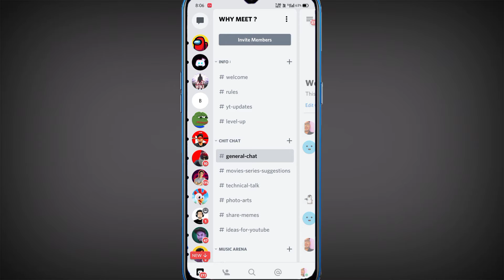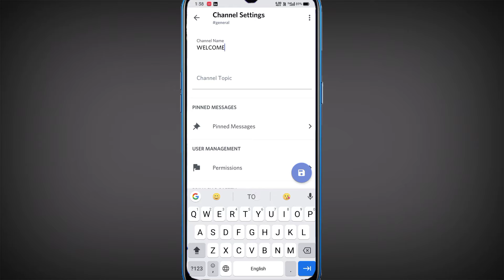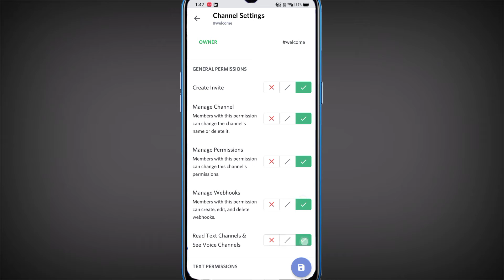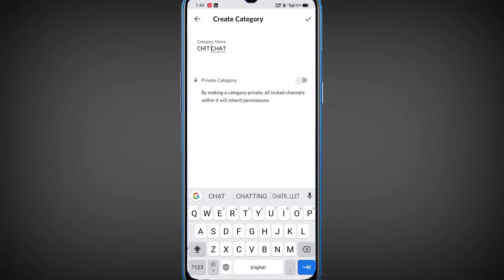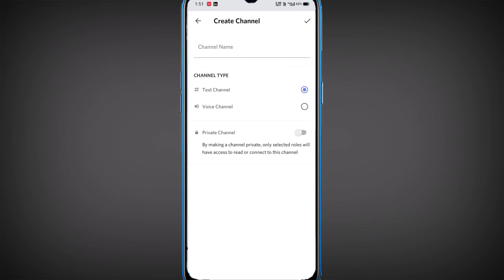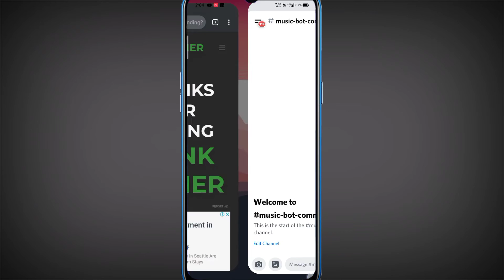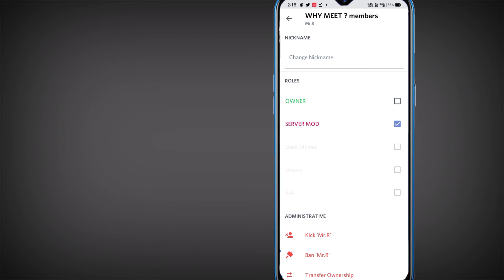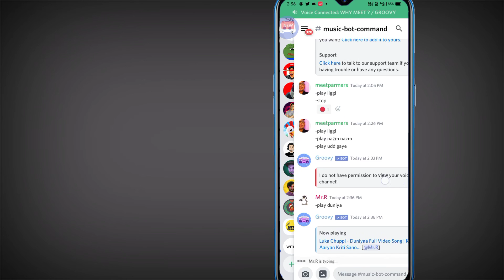HOW TO MAKE PROFESSIONAL DISCORD SERVER IN MOBILE | WITH MUSIC AND MEME BOTS | HINDI FULL TUTORIAL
Discord is now widely used in every field like gaming, youtube community, movies discussion, anime fanbase, etc. Any of us also want to make a decent Discord server.

But Discord is little bit difficult to use, but no worries guys i am here to tell you how to make epic Discord server with bots and all stuff.
You can make a professional Discord server in mobile also. So here's the video tutorial for that in hindi.

As shown in my vidoe you have to write some command to make welcome channel on Discord. So every command is given below-
1.
S?welcomer channel your channel name
2.
S?welcomer embed
3.
S?img welcomer toggle
4.
S?img welcomer banner ( also upload image with the message)
5.
S?welcomer message your message

So that's all, i hope now on you can make a cool Discord server with your mobile phone,
See you soon in the next video till then good-bye.

By the way, I am meet parmar and i know a little bit about technology, and i love to share it with you guys, i hoped that you enjoyed the video, I'll appreciate that you are reading this discription i like your interaction and wish you a good day.

If you find following information useful then share it. I'll truly appreciate that.

Social-media handles

Facebook - mera koi page nahi hai.

Google+ - are bhai ye kon use krta hai.